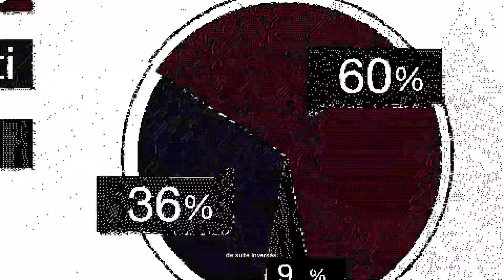Watch_Dogs 2 : MACHIINE A VOTER | #16 - FR HD 1080p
♦ Musique intro : A New Decade 3